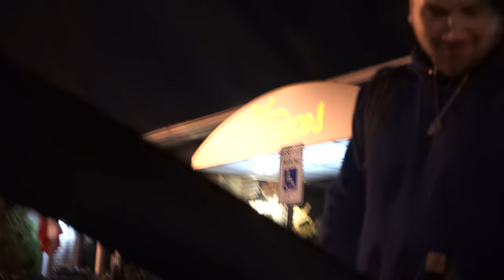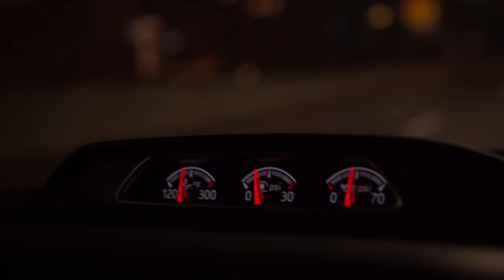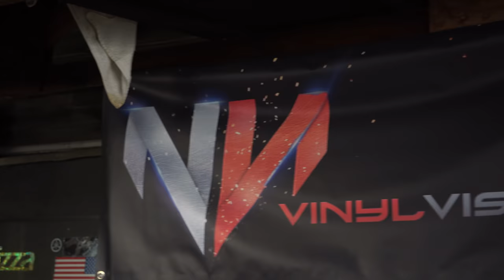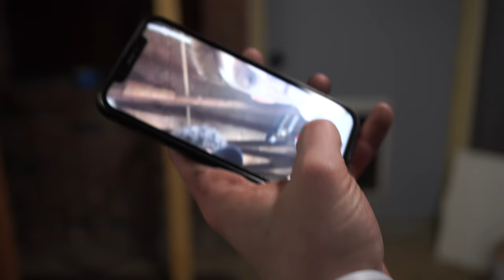HOW TO MAKE $7,500 IN A DAY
You gotta love the grind! Not every time you’re gonna make 7500. Sometimes it can be 1000, sometimes it can be 10,000! Take the time to do unique things like this and you’ll be on your way to flipping cars like nothing.